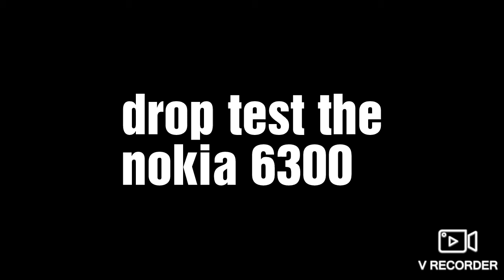drop test the nokia 6300